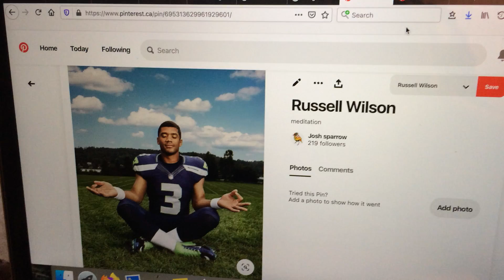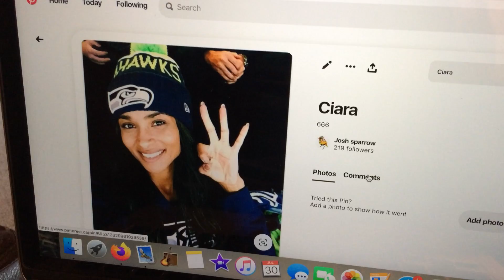Russell Wilson and Ciara.